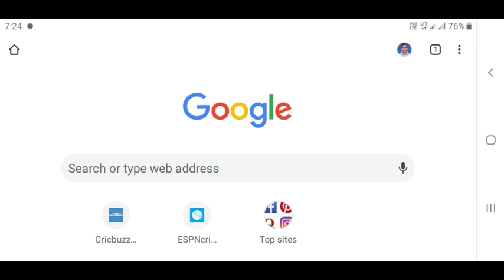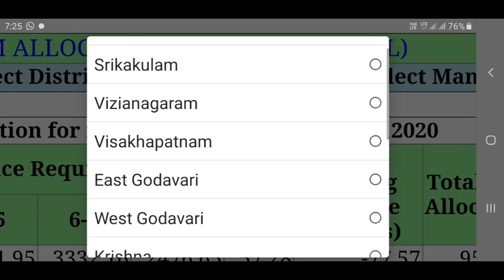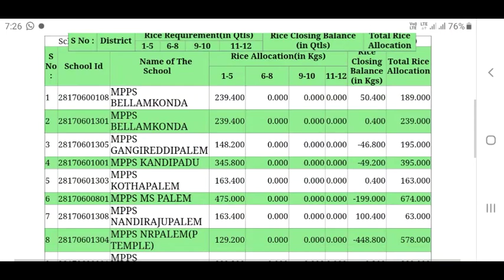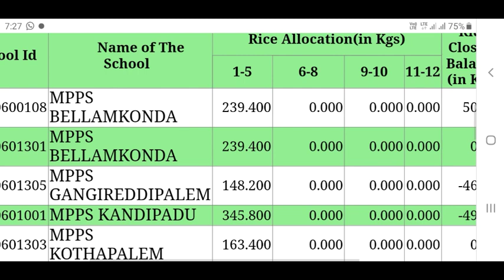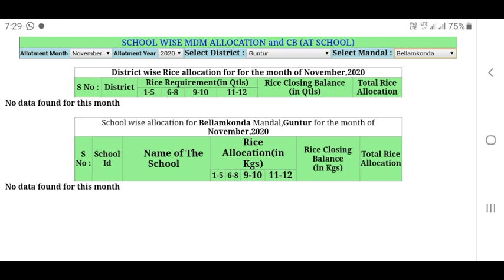మన పాఠశాలకు ఏ నెలలో ఎన్ని రైస్ వచ్చాయో తెలుసుకొనే విధానంHOW TO KNOW THE RICE ALLOTMENT OF OUR SCHOOL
Rice Allotment Details Direct Link